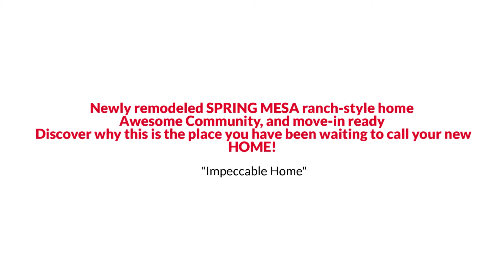17973 W 77th Lane, Arvada, CO 80007 The Ribble Group powered by The Reynolds Team .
The Ribble Group powered by The Reynolds Team Presents, Exclusive Home for Sale! 17973 W 77th Lane, Arvada, CO 80007.

If you would like to get the CURRENT price of this home, or for the most up-to-date information on this home, call the listing agent Gaye Ribble and Sarah Reynolds at .

Newly remodeled SPRING MESA ranch-style home.  Totally renovated 6 months ago and backing to the neighborhood park with ponds, fountains, and a walking path right outside your back door. This home looks like a model home and feels brand new only with mature landscaping. Very open and bright with tall ceilings and view-filled windows. Close to $70,000 in renovations including two-tone painted cabinets w/ quartz counters and stainless appliances, top-of-the-line 6" engineered wood flooring over most of the main floor. New carpet and new tile in bedrooms and bathrooms. New master bath with marble walls, gray cabinets, quartz counters, stand-alone tub, and frameless shower. New secondary bath with new tile and quartz counters, 14 new canned lights added to make it bright. Newly painted walls, ceilings, and trim. New 4" baseboards throughout. Vinyl plantation shutters, new roof, new hot water heater. Large finished 4 car garage with interior faucet. Unfinished basement with 10 lights so it's also very bright and ready for your finishing touches if desired. Stone patio with Kitchen set up and gas grill. Large yard with private pad and electricity for a hot tub. Don't wait many months to get new furniture as you can buy furnished as everything is only 6 months old and was bought for these spaces (both offices excluded) for an additional $7500. Spring Mesa is one of the most highly sought-after communities in Denver/Arvada with prices exceeding 1.4 million right next door. Lots of walking paths, open space, 4 neighborhood parks, incredible mountain views and 30 minutes to Downtown Denver or Boulder, 15 minutes to hiking spots in the foothills, and 40 minutes to DIA. 10 minutes from Flatirons Crossing Mall, 5 minutes to a brand new King Soopers and local restaurants. Gorgeous home, Gorgeous setting, Awesome Community, and move-in ready! Discover why this is the place you have been waiting to call your new HOME!